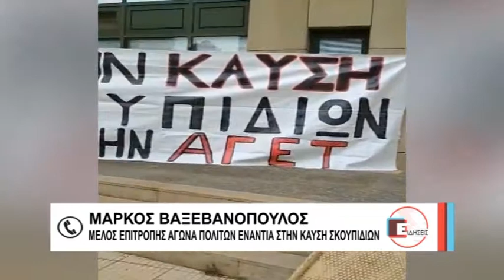Βόλος Κατάληψη του υπουργείου Περιβάλλοντος από μέλη της Επιτροπής Πολιτών 260318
Τη δέσμευση της γενικής γραμματέως του Υπουργείου Περιβάλλοντος, ότι θα έρθει στο Βόλο τις επόμενες εβδομάδες ο υπουργός, Σωκράτης Φάμελλος, έλαβαν τα μέλη της Επιτροπής Αγώνα Πολιτών ενάντια στην καύση σκουπιδιών, που έκαναν κατάληψη σήμερα το πρωί στα γραφεία του Υπουργείου. Σύμφωνα με όσα ανέφερε το μέλος της Επιτροπής Μάρκος Βαξεβανόπουλος, ο υπουργός θα έρθει στο Βόλο ώστε να τεθούν υπόψη του όλα τα επιχειρήματα ενάντια στην καύση σκουπιδιών που θα θέσουν οι αρμόδιοι τοπικοί φορείς.